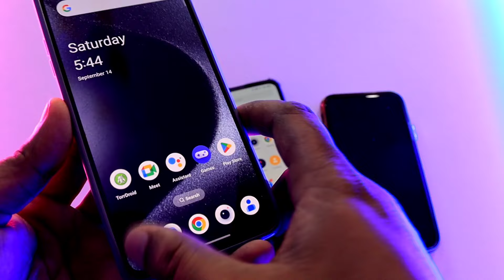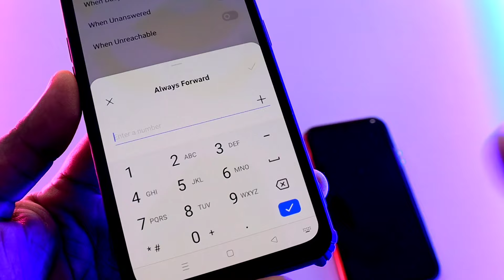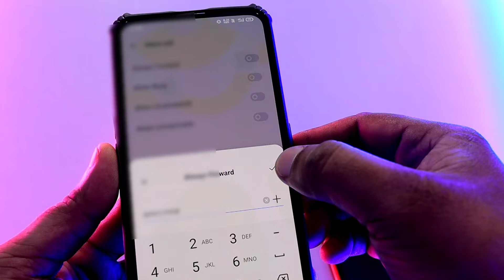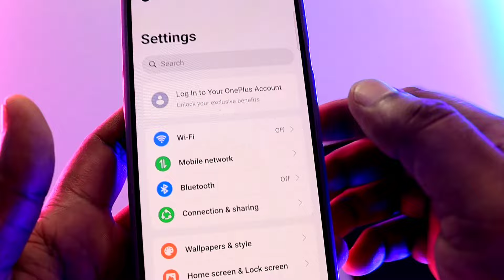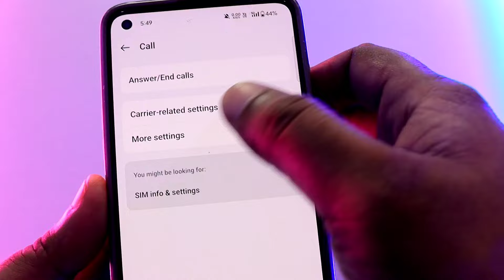Call Forwarding Kaise Kare | Call Forward Kaise Kare Dusre Number Par | Call Forward Kaise On Kare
Dosto aaj ke is video me bataya gaya hai ki kaise aap call forward kisi dusre number par kar sakte ho.

Call forwarding kaise enable kare | Call forward kaise kare

Call forward kaise on kare
Call forward karne ka tarika
Call forwarding kaise on kare
Call forwarding on karne ka tarika
Call forwarding on kaise hota hai
Call forward dusre number par kaise kare
Call forward kaise karte hai 2024
Call forwarding on kaise karte hai 2024
Dusre number par call forward kaise kare
How to enable call forwarding